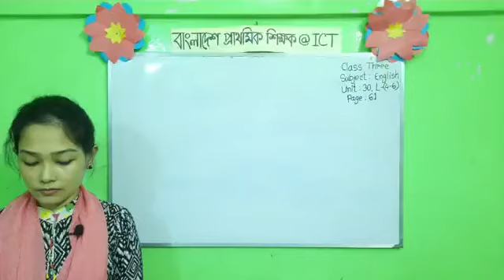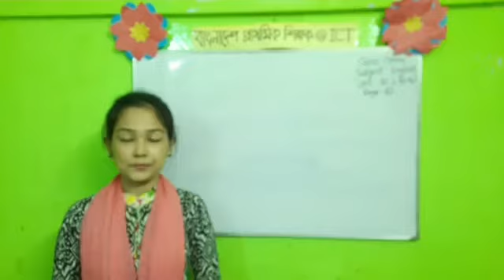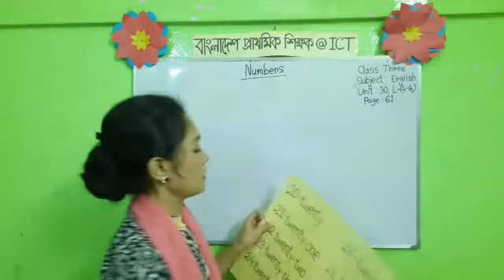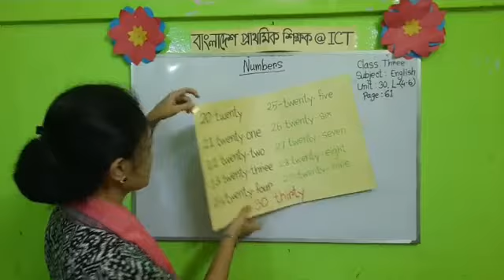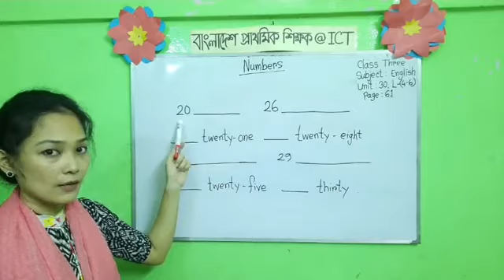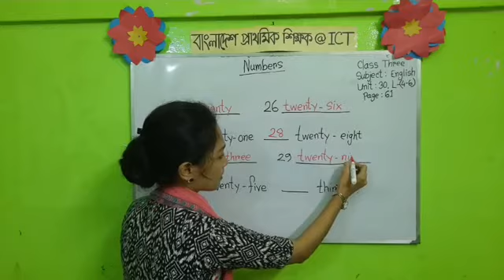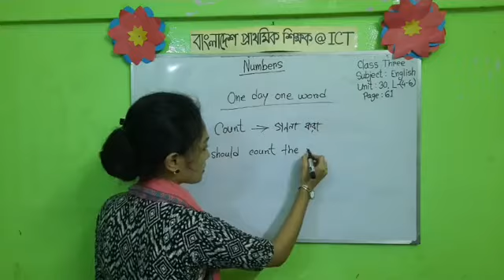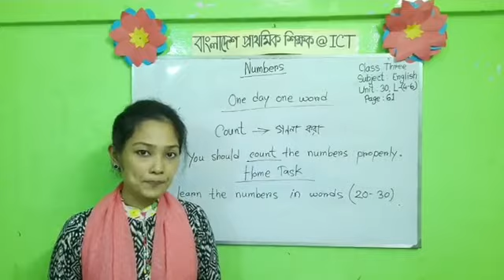English for today|Class:3|Unit:30|Lesson:4-6|Numbers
Nipa Chatterjee
Assistant Teacher
Abdul Hamid Govt. Primary School,
Sylhet Sadar, Sylhet.
(Online Class)